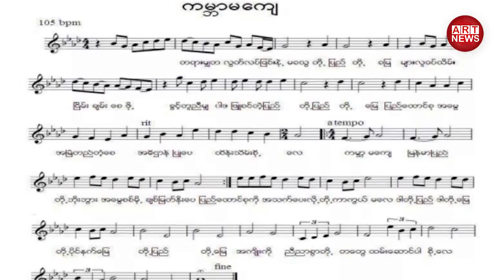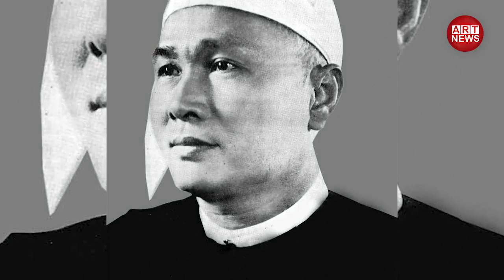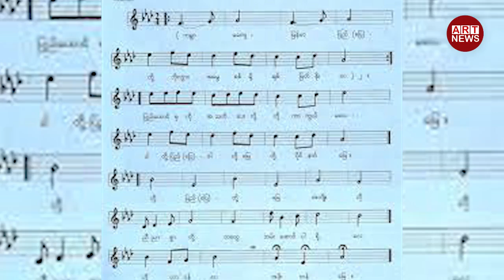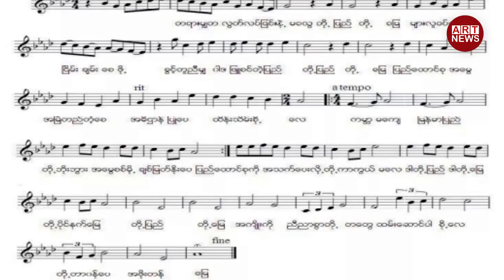4th January Happy Myanmar Independence Day & National Anthem